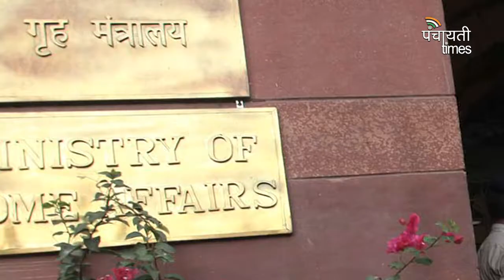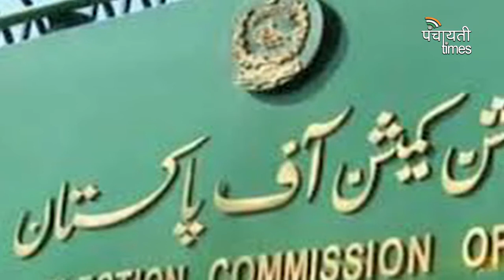PANCHAYATI TIMES ।। Today's top 10 News ।। आज की 10 बड़ी खबरें